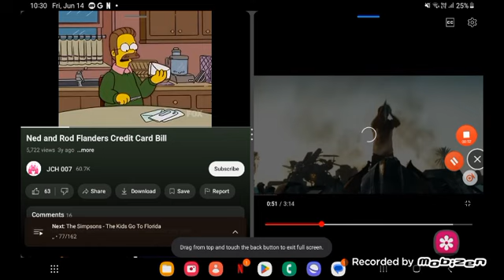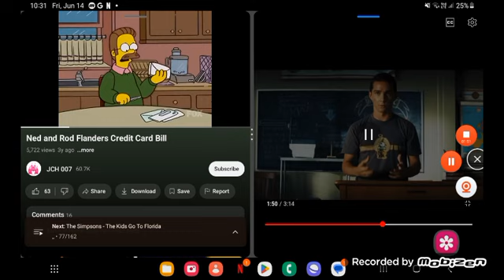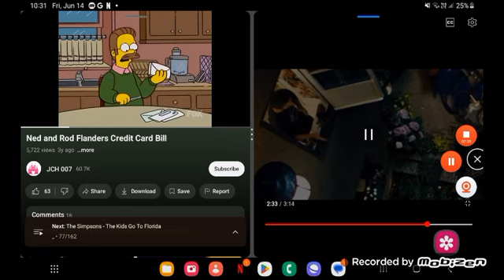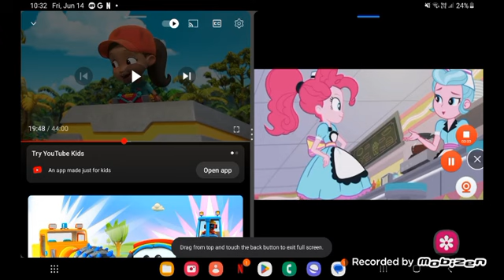monster house part 13 (Rainbow dash style)